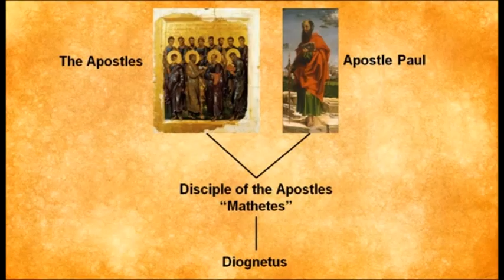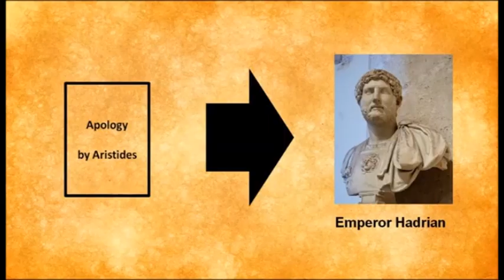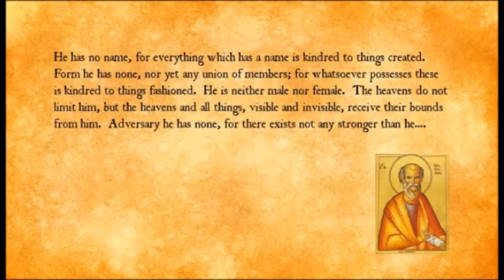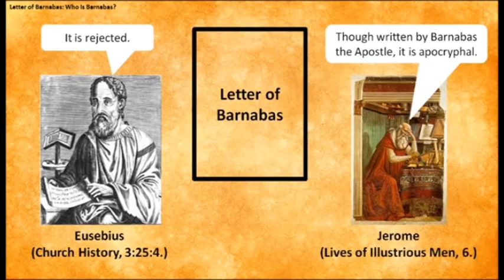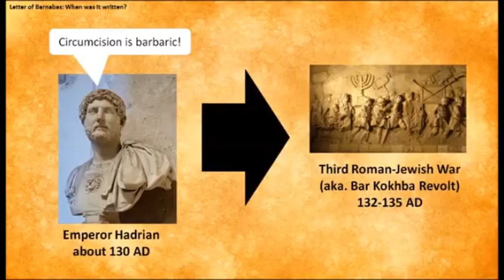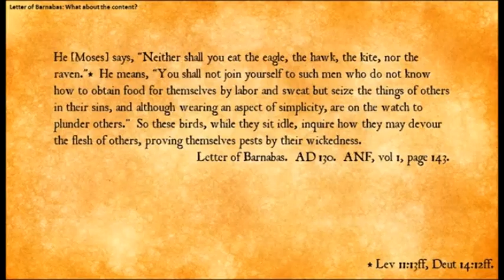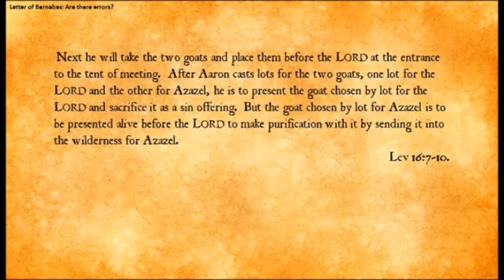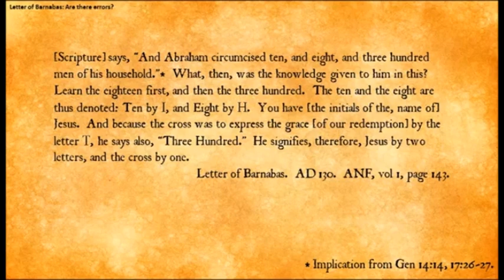Church Fathers #4 125AD Diognetus, Aristides, Barnabas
From Atheism to Biblical Christian: My Journey